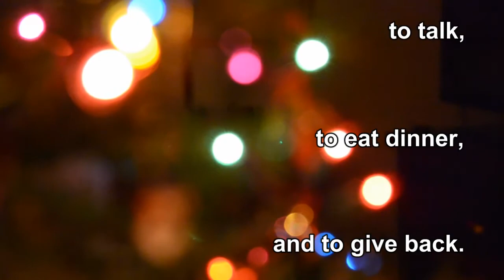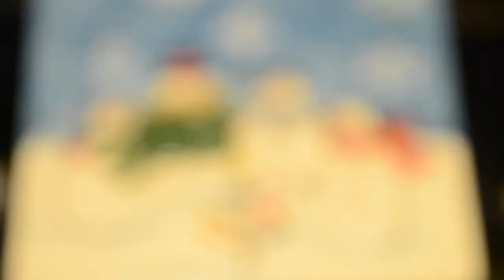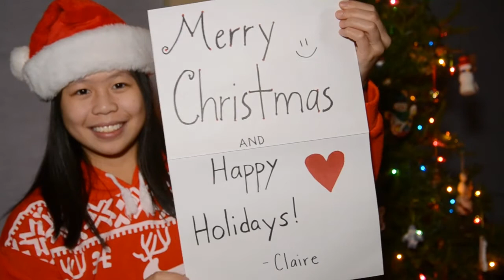Merry Christmas and Happy Holidays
Hey! Maybe you made it all the way through the video listening to that music. Sorry, but I thought it fit... Anyways, I'd like to wish you all a Merry Christmas and/or a Happy Holiday. :)

If you don't have anything nice to say in the comments, don't say anything at all. Thank you!